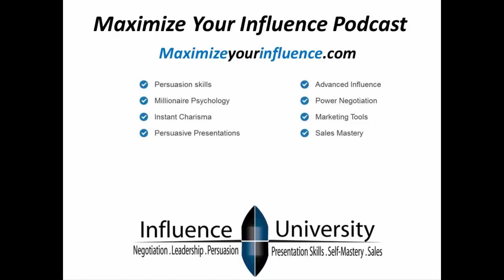Persuasion Killing Words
Maximize Your Influence #21-Persuasion Killing Words
Words are powerful.  Depending on which ones you use, you could be either supercharging or killing your presentation.  In this episode, Kurt and Steve discuss the Law of Verbal Packaging and how you can best script your persuasive presentations.  Kurt and Steve also discuss how to avoid “Facebook Envy” and a persuasion blunder that teaches us to never assume anything about our prospects.

getmyiq.com- Whats your persuasion iq? FREE QUIZ